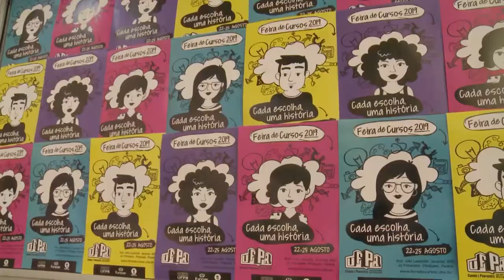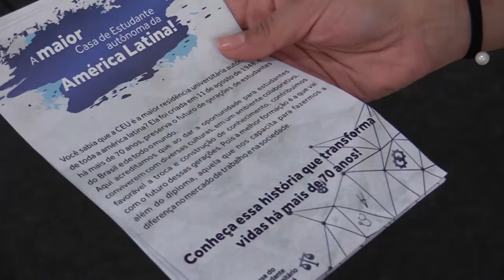17ª UFPR: Cursos e Profissões | Resumo do evento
A UFPR: Cursos e Profissões tem como objetivo apresentar para a comunidade os cursos de graduação da UFPR e proporcionar aos futuros alunos uma imersão no ambiente da universidade.

A 17ª edição do evento reuniu visitantes de Curitiba e outras cidades do Paraná, e também de estados vizinhos, como Santa Catarina e São Paulo.

Confira o que rolou nos quatro dias de evento!